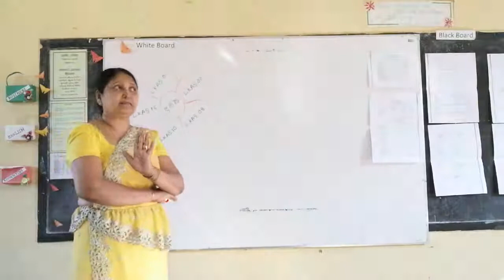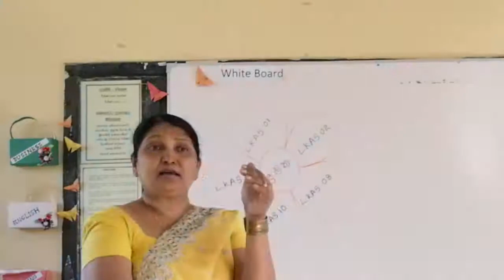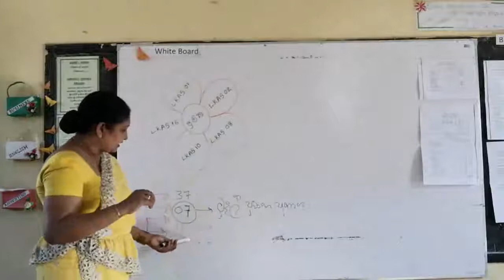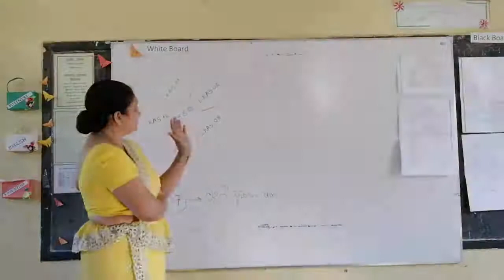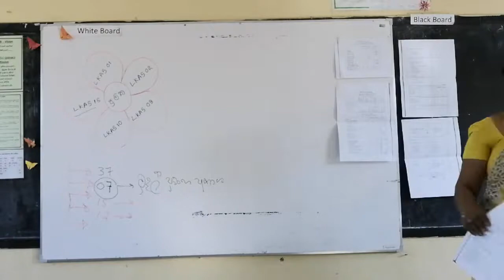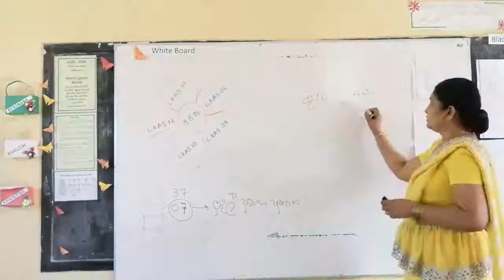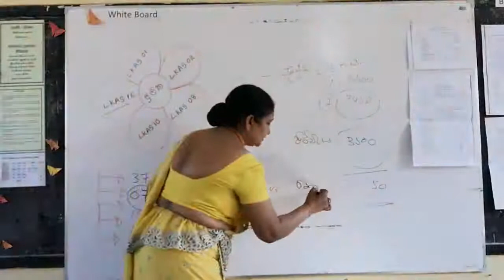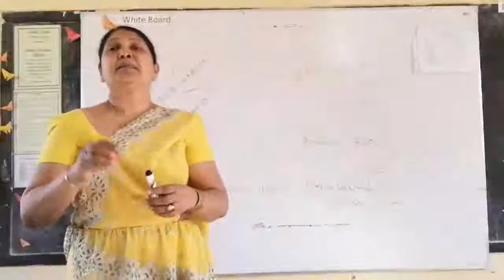KBV Accounting -Nilani mis kbv LKAS